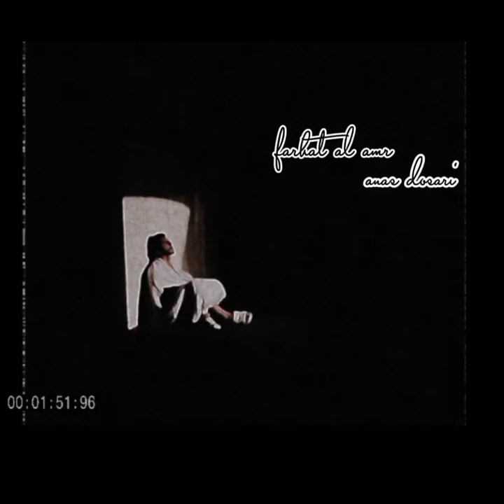farhat al amr - anas dosari // slowed and reverb